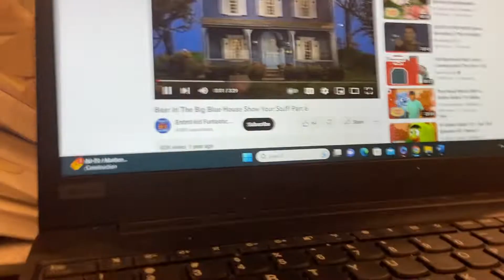Baby Einstein Baby Van Gogh World Of Colors 2004 DVD